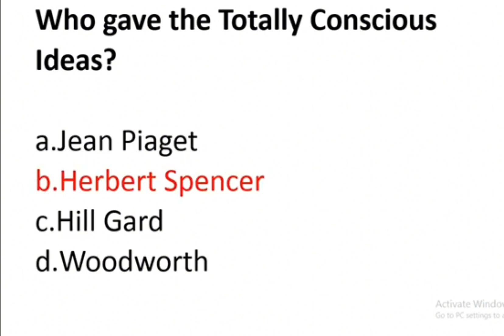PPSC HEADMASTER# HEADMISTRESS# LECTURE EDUCATION# SUBJECT specialist ALL JOBS video